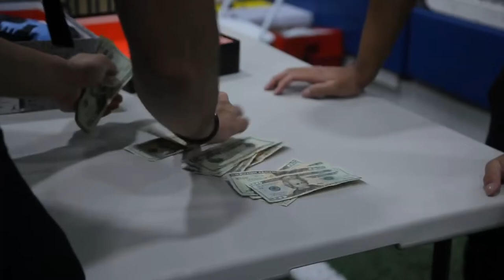NICOLAS CLAXTON CAME TO THE FULLPACKAGE SNEAKER SHOW!🎥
NBA Starting Center of The Brooklyn Nets Made An Appearance To The Full Package Sneaker Show This Past Sunday September 25!

Nicolas Came To Sign Autographs For Fans, Take Pictures, & Even Got Some Free Gifts From The FullPackage Event Attendees!

Thank You Everyone & Nicolas Claxton For Attending This Amazing Event!

NEXT EVENT- October 8 Full Package Boxing🥊